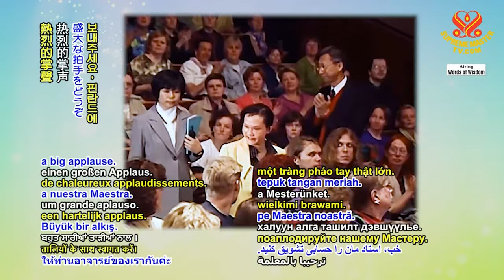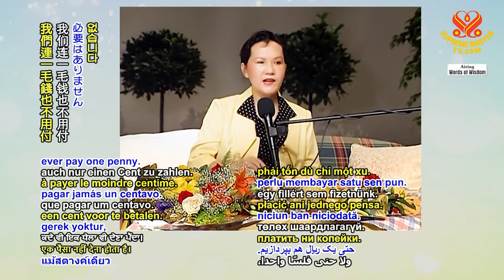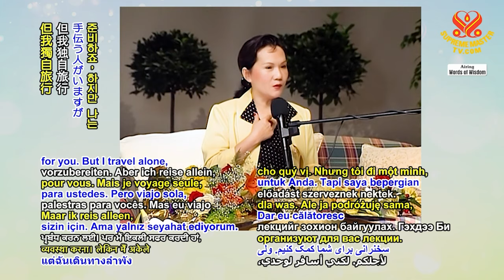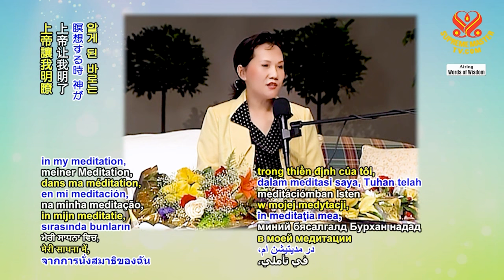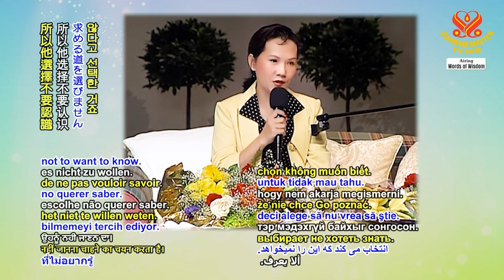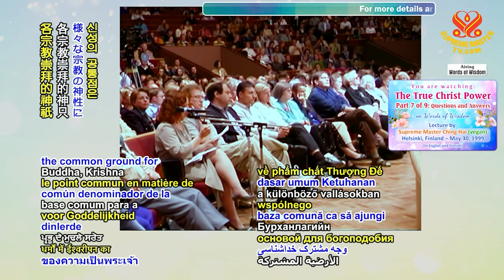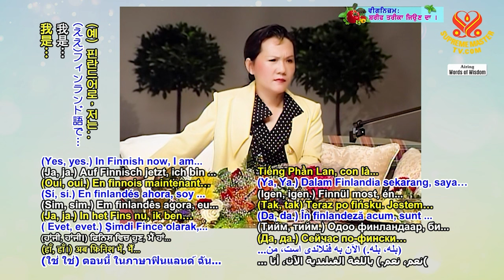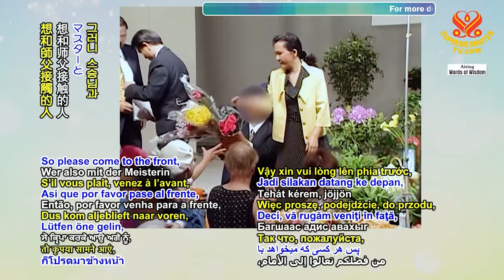The True Christ Power (SM Lecture Tour) | SupremeMasterTV.com | 4K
Lecture by Supreme Master Ching Hai in English, Finnish(suomi).

For more details, please visit:
SupremeMasterTV.com
TheCelestialShop.com
Edenrules.com
SMCHbooks.com